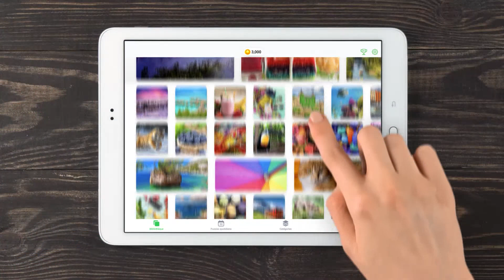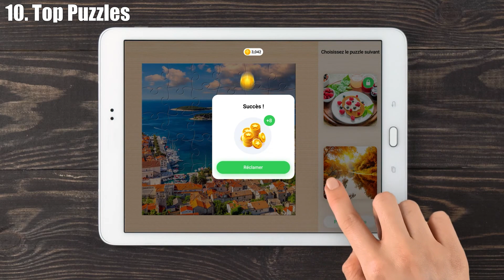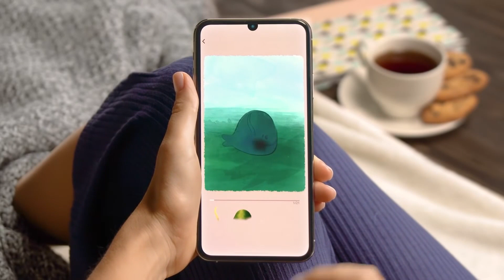Top 10 jeux de puzzle ANDROID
Voici notre sélection des meilleurs jeux de puzzle sur android et iPhone iOS. Préparez-vous à découvrir une gamme de jeux captivants qui mettront à l'épreuve vos compétences et votre réflexion

En 10ème position, c’est "Top Puzzles". Ce jeu propose une vaste collection de puzzles diversifiés, allant des paysages époustouflants aux œuvres d'art célèbres. Avec une interface fluide et une difficulté modulable, il convient à tous les âges et niveaux. Les amateurs de puzzles trouveront une satisfaction immédiate grâce à la variété des images disponibles

En 9ème position des meilleurs jeux de puzzle, c’est "Ravensburger Puzzle Junior". Ce jeu, spécialement conçu pour les plus jeunes, propose des puzzles colorés et adaptés à leur âge. Avec une interface intuitive et des images captivantes, il aide à développer la concentration et la motricité des enfants. Ravensburger, marque emblématique du puzzle, assure une qualité irréprochable

En 8ème position des meilleurs jeux mobiles pour les amateurs de casse-tête, c’est "Puzzle Villa". Ce jeu combine la résolution de puzzles avec la décoration de villas luxueuses. Chaque puzzle résolu vous permet de rénover et de personnaliser des pièces de votre manoir, offrant une expérience enrichissante au-delà du simple puzzle. Les graphismes sont éclatants, mais le rythme parfois lent peut frustrer les joueurs impatients

À la 7ème place des jeux Android et iPhone, c’est "Fantasy Jigsaw". Ce jeu de puzzle transportera les joueurs dans des univers féeriques avec des images inspirées de la fantaisie. Chaque puzzle est un voyage à travers des mondes enchantés, offrant un véritable régal visuel. La difficulté des puzzles est bien équilibrée, permettant une progression agréable. Cependant, la publicité fréquente peut interrompre l'expérience, ce qui pourrait agacer certains utilisateurs

En 6ème position, c’est "Puzzle Pour Adultes". Ce jeu offre des puzzles complexes et stimulants, conçus spécialement pour un public adulte. Avec une large gamme de puzzles allant des scènes urbaines aux paysages naturels, il y a de quoi occuper l'esprit pendant des heures. La diversité des images est impressionnante, mais l'absence de fonctionnalités interactives supplémentaires pourrait limiter l'intérêt à long terme pour certains

En 5ème position, c’est "Art Puzzle". Ce jeu unique combine les puzzles traditionnels avec des éléments de peinture, vous permettant de compléter des œuvres d'art en résolvant des puzzles. L'originalité du concept et la beauté des images en font une expérience immersive. Chaque puzzle révèle une scène artistique animée, ajoutant une dimension narrative captivante. Toutefois, la difficulté progressive peut ne pas convenir à ceux qui préfèrent des défis plus corsés dès le début

En 4ème position, c’est "Hexa Sort". Ce jeu propose une approche innovante du puzzle en vous invitant à trier des pièces hexagonales pour former des motifs colorés. Avec son gameplay addictif et ses défis croissants, il offre une alternative rafraîchissante aux puzzles classiques. Les graphismes sont simples mais efficaces, et le niveau de difficulté est bien dosé. Cependant, le manque de variété dans les niveaux peut rendre l'expérience répétitive à la longue

Attention, on arrive sur le podium avec "Jigsawscapes". Ce jeu de puzzle se distingue par une immense bibliothèque d'images haute résolution, garantissant des heures de divertissement. Les puzzles sont modulables en termes de pièces, permettant de s'adapter à tous les niveaux de compétence. Les amateurs apprécieront la fluidité du jeu et la diversité des thèmes. Cependant, le besoin constant de connexion Internet pour accéder à certaines fonctionnalités peut être un inconvénient majeur

En 2ème position des meilleurs jeux de puzzle mobile, c’est "Art des Puzzles". Ce jeu vous plonge dans un univers artistique où chaque pièce que vous placez contribue à créer une œuvre d'art unique. Le gameplay est fluide et intuitif, avec une attention particulière aux détails visuels. La possibilité de personnaliser les niveaux de difficulté rend le jeu accessible à tous. Le seul bémol pourrait être la répétitivité des thèmes artistiques, mais la qualité des images compense largement

On arrive au sommet du classement avec "Puzzles Magiques". Ce jeu combine un vaste choix de puzzles variés avec des animations magiques qui s'animent une fois résolues. La diversité des thèmes, des paysages naturels aux animaux exotiques, garantit un divertissement continu. L'interface est intuitive et les graphismes sont remarquables. De plus, l'intégration de défis quotidiens ajoute une dimension compétitive. Seul petit bémol, la présence d'achats intégrés qui pourrait limiter l'expérience pour certains

00:00 Top Puzzles
01:09 Ravensburger Puzzle Junior
01:47 Puzzle Villa
02:20 Fantasy Jigsaw
02:53 Puzzle Pour Adultes
03:25 Art Puzzle
03:59 Hexa Sort
04:30 Jigsawscapes
05:05 Art des Puzzles
05:39 Puzzles Magiques